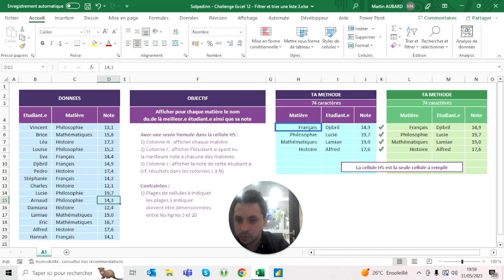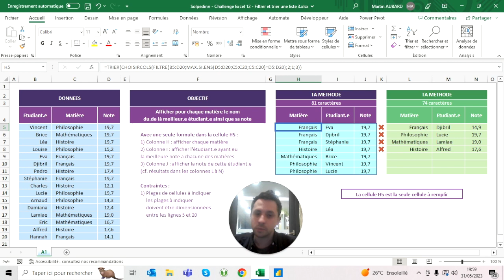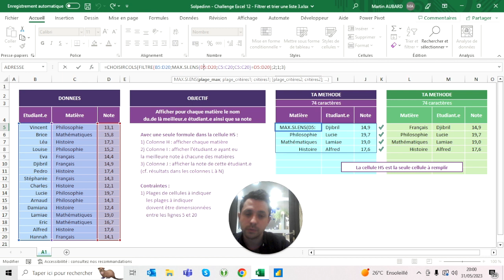Challenge Excel #12 - Filtrer et trier une liste 3